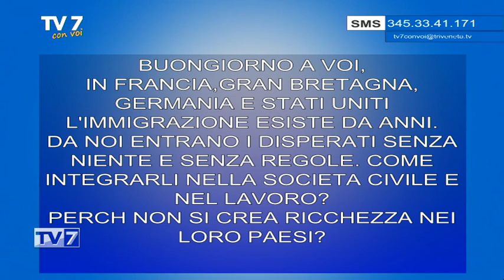Valore dell'Europa... - Tv7 con Voi 19/7/23 (1 di 3)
Valore dell'Europa... - Tv7 con Voi 19/7/23
Ospite:
Gianangelo Bellati,Presidente Venetian Cluster